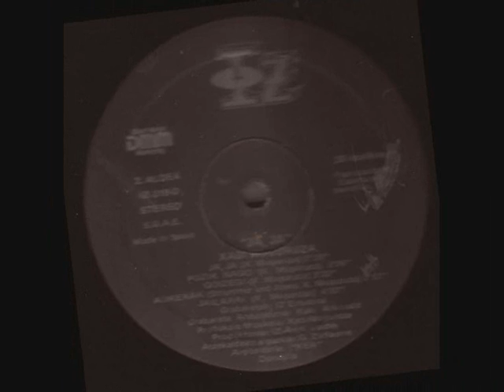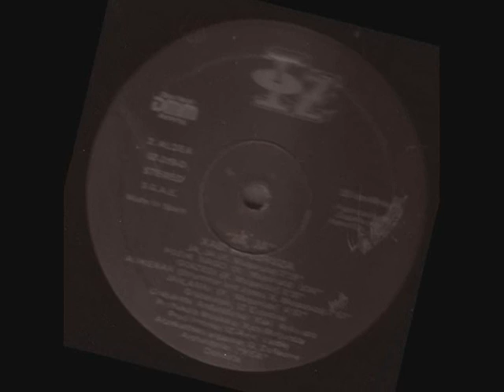Xabi Muguruza "Aukerak" del LP Ja Ja! - Iz (1989)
En 1989, Xabi Muguruza publicó "Ja Ja" un disco dirigido al público infantil, en el que también colaboró su hermano Iñigo tocando la guitarra, y otros músicos de renombre, como Angel Valdés (percusión),  Michel Longarón (baterial), o Txema Garcés (Bajo). En la gastronómica "Aukerak" revisita a los Clash de manera muy simpática.